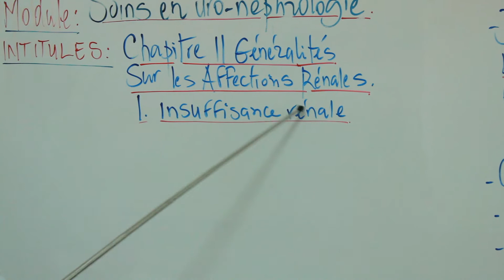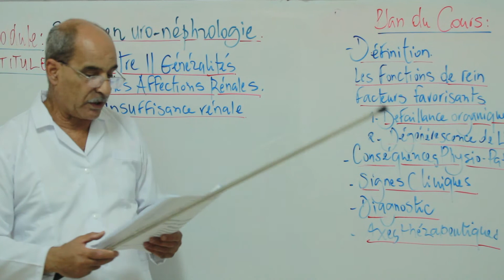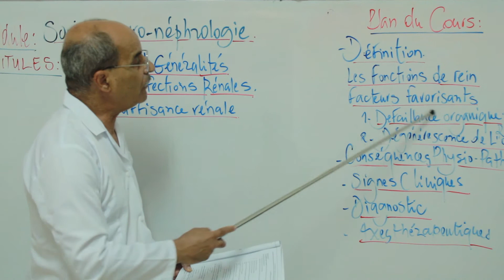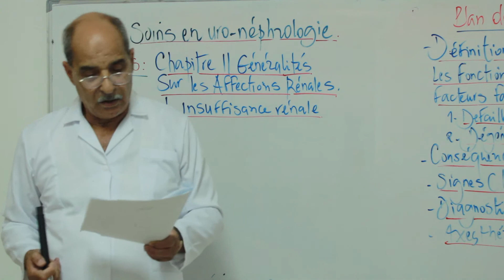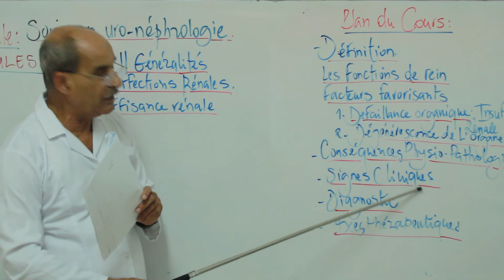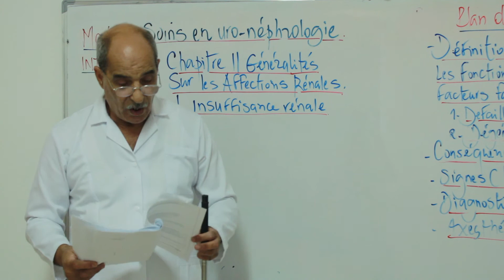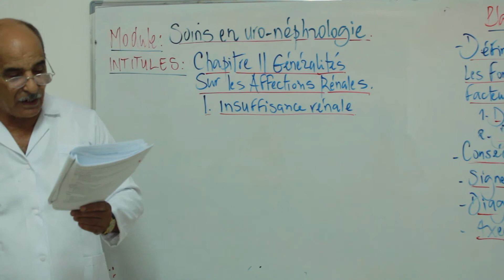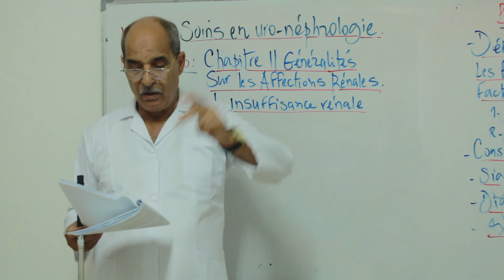URO-NÉPHROLOGIE 5 - Mr.BENSOUKEHAL